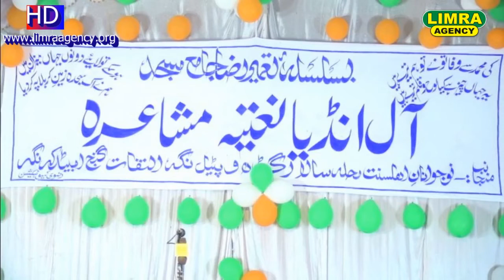Sayyad Shajar Makanpuri Part 5, 2 October 2017 Iltefatganj Ambedkar Nagar HD India